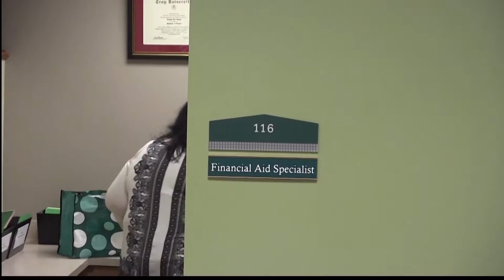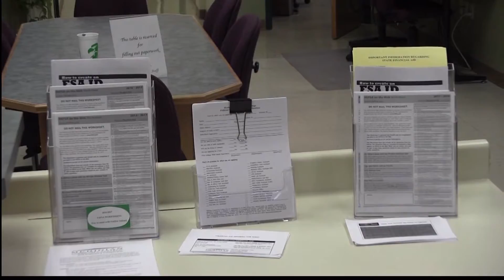Free Tuition Meridian Community College